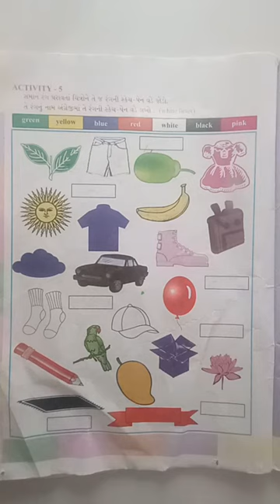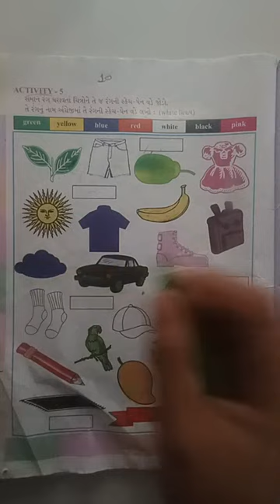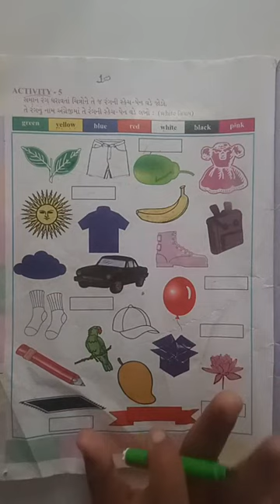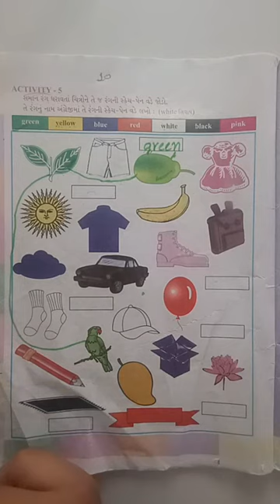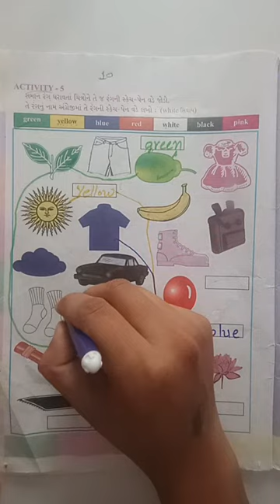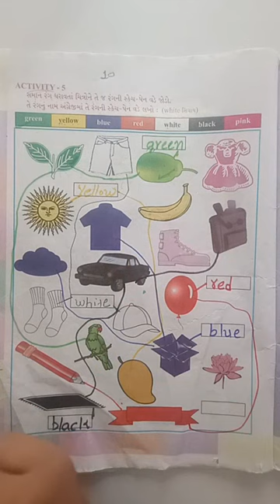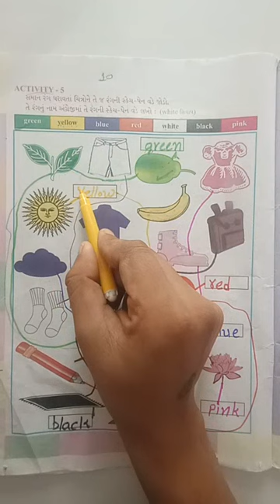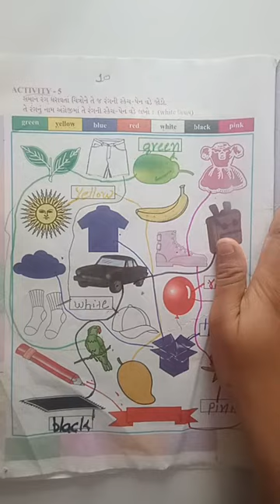std 4 English unit 2 Activity 5